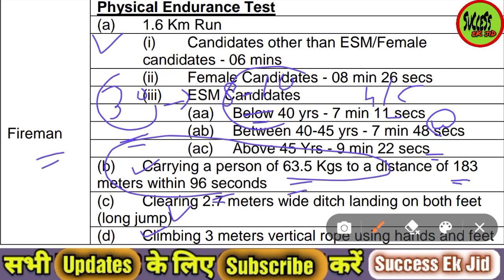AOC Physical Review ! इस वजह से सबसे ज्यादा बच्चे हो रहे हैं बाहर ! Army Ordance Corps Physical 2023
AOC Bharti Special Notes What's app On = 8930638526

41 fad admit card out, 41 field Ammunition depot 56 apo, 41 fad 56 apo medical certificate, 41 fad material assistant, 41 fad tradesman physical, 41 fad location, 41 fad form documents, 41 fad admit card, 41 fad physical date, 41 fad exam date, 41 fad special batch, 41 fad tradesman special batch, 41 fad Fireman special batch, 41 fad ma special batch, 41 fad joa ldc special batch, 41 fad mts special batch, Asc Centre South 2atc, Asc Centre South 2 atc admit card